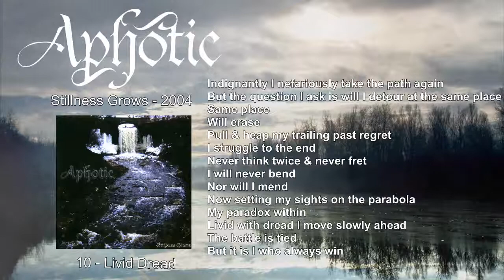10 - Aphotic - Livid Dread (Stillness Grows 2004)